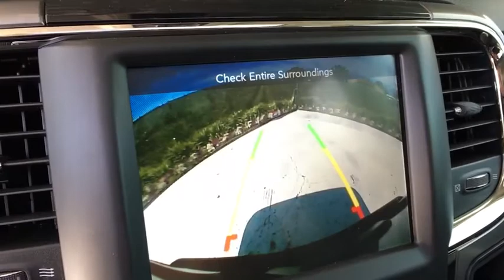2017 Ram 1500 on Sale at Shortline Buick GMC in Aurora | Denver CO J7203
Brilliant Black Crystal Pearlcoat Used 2017 Ram 1500 available in Aurora, Colorado at Shortline Buick GMC. Servicing the Denver, Parker, Centennial, Littleton, CO area.

LOW MILES - 8,286! FUEL EFFICIENT 21 MPG Hwy/15 MPG City! Night trim. NAV, Heated Leather Seats, Sunroof, CLASS IV RECEIVER HITCH, SPRAY IN BEDLINER, 4x4, Alloy Wheels, Bed Liner, Tow Hitch, TRANSMISSION: 8-SPEED AUTOMATIC (8HP7... ANTI-SPIN DIFFERENTIAL REAR AXLE, CONVENIENCE GROUP, BLACK, LEATHER TRIMMED BUCKET SEATS, ENGINE: 5.7L V8 HEMI MDS VVT, WHEELS: 20 X 9 SEMI-GLOSS BLACK ALU... PARKSENSE FRONT/REAR PARK ASSIST SYST... POWER SUNROOF. KEY FEATURES INCLUDE: 4x4, Back-Up Camera, iPod/MP3 Input, Onboard Communications System, Remote Engine Start, Dual Zone A/C MP3 Player, Privacy Glass, Steering Wheel Controls, Child Safety Locks, Heated Mirrors. OPTION PACKAGES: BLACK, LEATHER TRIMMED BUCKET SEATS Ventilated Front Seats, Power 10-Way Driver & 6-Way Passenger Seats, ENGINE: 5.7L V8 HEMI MDS VVT Engine Oil Heat Exchanger, POWER SUNROOF, RADIO: UCONNECT 3C NAV W/8.4 DISPLAY SIRIUSXM Travel Link, (Registration Required), HD Radio, GPS Navigation, Uconnect Access, SIRIUSXM Traffic, 1 Year Sirius Real Time Traffic Service, CONVENIENCE GROUP Auto High Beam Headlamp Control, Rain Sensitive Windshield Wipers, Remote Proximity Keyless Entry, KEYLESS-GO, TRANSMISSION: 8-SPEED AUTOMATIC (8HP70), WHEELS: 20 X 9 SEMI-GLOSS BLACK ALUMINUM (STD), SPRAY IN BEDLINER, PARKSENSE FRONT/REAR PARK ASSIST SYSTEM, ANTI-SPIN DIFFERENTIAL REAR AXLE, CLASS IV RECEIVER HITCH. EXPERTS RAVE: Great Gas Mileage: 21 MPG Hwy. AutoCheck One Owner Plus tax and title fee. Pricing analysis performed on 7/17/2018. Horsepower calculations based on trim engine configuration. Fuel economy calculations based on original manufacturer data for trim engine configuration. Please confirm the accuracy of the included equipment by calling us prior to purchase.